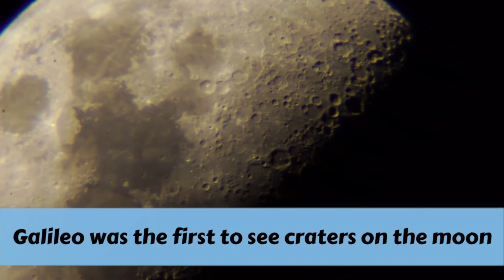Who invented the telescope? Riddle Bhai Ep #104